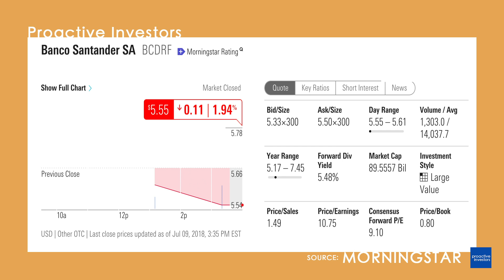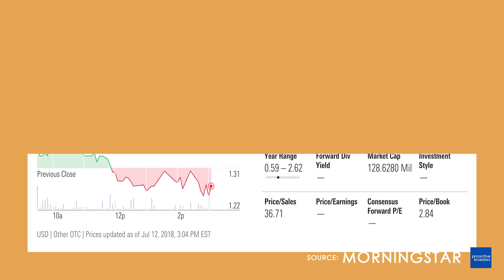Daily CryptoCann™ Report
The Crypto Report
Spain's Banco Santander SA (NYSE:SAN) is putting together a blockchain research team to explore the potential of applying the technology to securities trading.

Known as the “Digital Investment Banking” team, the group will look into the use of tokenized securities in debt capital markets, derivatives and other areas, as per a press release.

“The wave of digitalization that is occurring in the financial industry is accelerating. Our clients expect this to result in better solutions, lower costs and new categories of products and services that enable them to access capital markets more efficiently than ever before,” said José M. Linares, the bank’s head of corporate & investment banking in a statement.

Shares of the Madrid-based bank were up slightly to US$5.47 in Thursday afternoon trading.

READ: Daily CryptoCann™ Report: Walmart files a patent for blockchain delivery system; Michigan approves new conditions for its medicinal marijuana program
Back in the States, Nobel prize-winning economist Joseph Stiglitz had harsh words for cryptocurrency, forecasting heavy regulations going forward.

"If you open up a hole like bitcoin, then all the nefarious activity will go through that hole, and no government can allow that,” said Stiglitz in an interview with the Financial News.

Stiglitz, the former chief economist of the World Bank, predicts that as cryptocurrency continues to grow, it will be regulated to the point of being “useless.”

The price of Bitcoin is down slightly to US$6,192.18.

The Cann Report
WeedMD Inc (CVE:WMD) is continuing to expand alongside the Canadian cannabis market.

The Ontario-based cannabis company signed a supply deal with the British Columbia Liquor Distribution Brand.

"B.C. is widely recognized for having one of the most mature and developed cannabis consumer markets in Canada," said CEO Keith Merker.

The company recently inked deals with the Alberta Gaming, Liquor and Cannabis Commission as well as Shoppers Drug Mart, one of Canada’s largest pharmacy chains.

Shares of WeedMD were down slightly to C$1.70.

READ: WeedMD shares put on growth spurt as it inks new pot supply deal with British Columbia
In other news up North, medical marijuana company Sunniva Inc (CSE:SNN) is planning to spin off its Canadian assets into a separate Canadian asset to list on the Toronto Stock Exchange and the Nasdaq.

The multinational firm’s proposal includes Sunniva Medical and Natural Health Services, as per a press release.

Sunniva Medical is currently building a 740,000 square foot greenhouse facility in British Columbia. Canopy Growth Corp (NYSE:CGC) will buy 45% of its annual production capacity.

Natural Health Services operates a network of seven medical cannabis clinics.

Shares of Vancouver-based Sunniva were down slightly to C$7.89.

news piece.